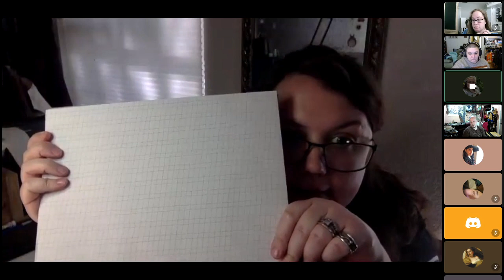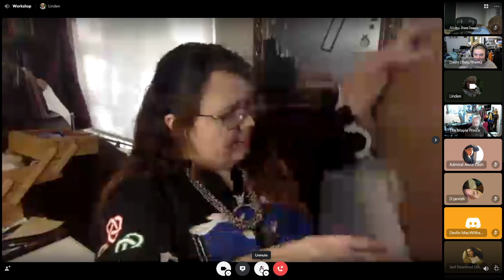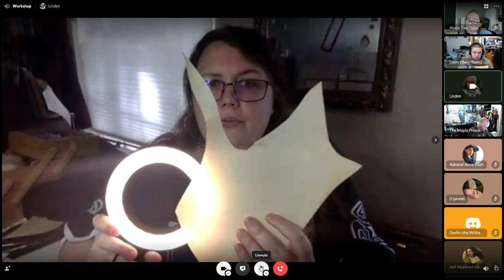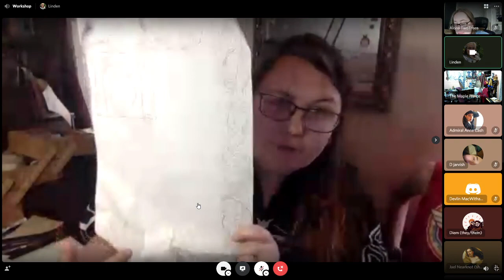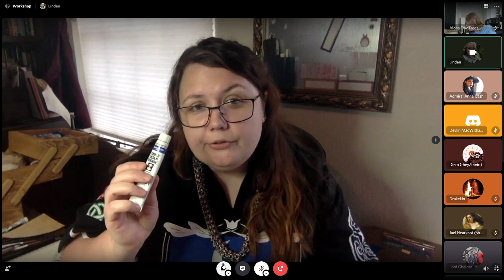Handmade Awards with Linden 3.28.2021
Held on the Griffin's Heart Discord